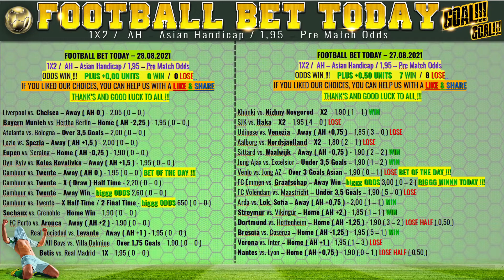BIGGG WINNN ODDS! 15 Bet Predictions BETIS vs. REAL MADRID Spain LaLiga Football Bet Today tips